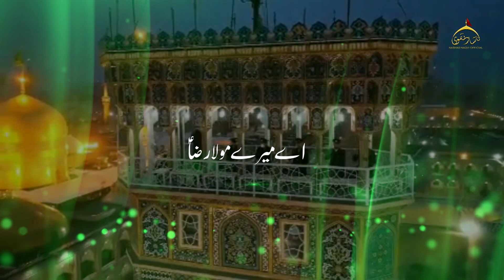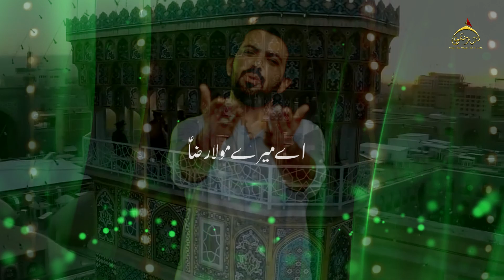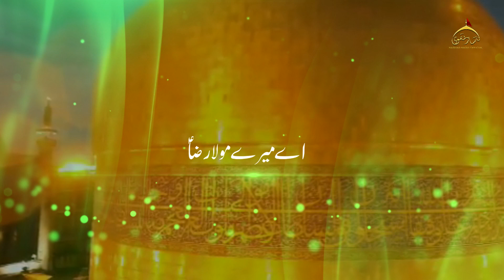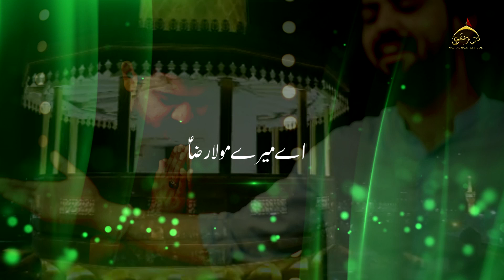Mere Mola Raza as || Syed Musawar Abbas & Syed Mudabir Abbas || New Manqabat Mola Raza | 2021 / 1441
● Manqabat Title

Manqabat : Mere Mola Raza as
Reciters : Syed Musawar Abbas & Syed Mudabir Abbas
Poet : Noor Ali Noor
Chourus : Nashad Sons
Audio : ODS Karachi
Video : The Focus Studio
● Manqabat Lyrics

Ae Mere Mola Raza Ae Mere Mola Raza
Shahe Khurasan Hai Tu Ae Mere Mola Raza
Deen Ka Deen Hai Eman Ka Eman Hai Tu
• Tu Hee Quran Hai Quran Ki Tafseer Bhi Hai
Aik Hee Waqt Me Haider Bhi Hai Shabeer Bhi Hai
Kabhi Tasveer e Nabi Hai Kabhi Imran Hai Tu
• Tu Hee Quran Ko Quran Sikhane Wala
Tu Hee Allah Ki Pehchan Karane Wala
Pisare Shere Khuda Chehra e Yazdan Hai tu
• Ae Mere Mola Smbhali hai Wilayat Tu Ne
Pai Hai Jafar e Sadiq Ki Sadaqat Tu Ne
Qalbe Kazim Pe Jo Utra Hai Wo Quran Hai Tu
• Jo Ali Ki Thi Adaen Wo Ada Teri Hain
Rabe Akbar Ki Razaon Me Raza Teri hain
Yanee Allah Ki Rehmat Ka Ik Unwan Hai Tu
• Hai Tere Dar Ka Gada Noor e Ali Ae Mola
Teri Karta Hai Sana Noor e Ali Ae Mola
Tera Ahsan Hai Ke Us Pe Mehrban Hai Tu